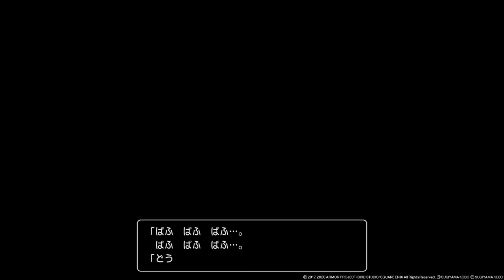ドラゴンクエストⅪ 過ぎ去りし時を求めて(途中から)